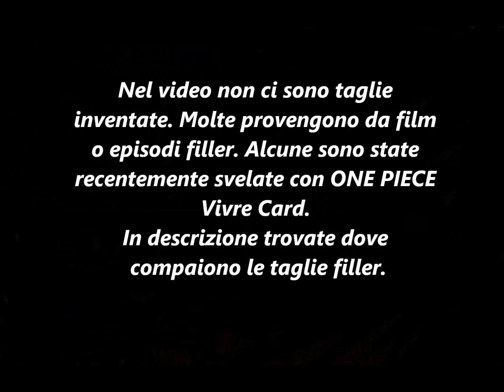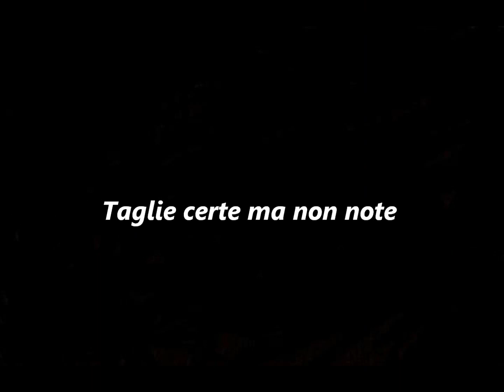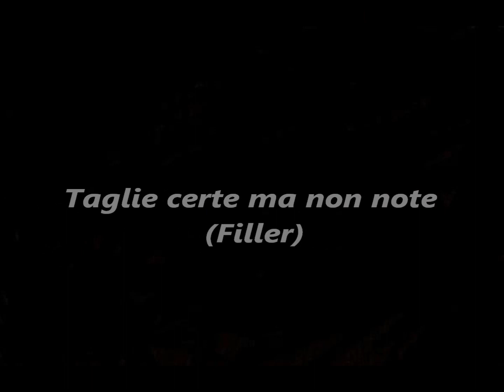ONE PIECE Taglie (fino cap. 979)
Ecco dove compaiono le taglie filler:
Film 1: Woonan-Golass-El Dorago
Film 2: Bear King-Skunk One-Pin Joker-Honey Queen-Boo Jack
Film 3: Heaby-Hotdog-Butler
Film 4: Gaspardi-Needless-A.A.A.-Bigalo-Willy
Film 10: Shiki
Film 14: Douglas Bullet
ONE PIECE Wanted!: DR-Henna Oyag-Hitokui-Koba K-Shupeal-Wild Joe
Saghe/Episodi Filler: Billy-Bobrad-Byrnndi World-Dick-Galley-Olive-Panz Fry-Puzzle-Tambu-Wetton-Gally